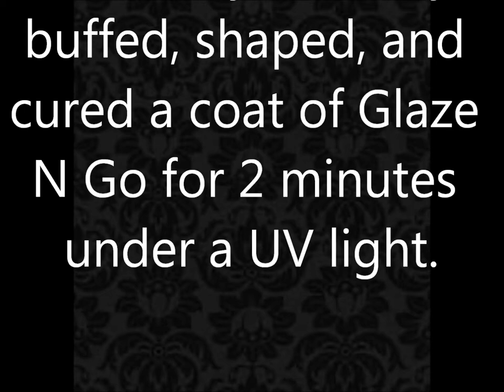Southwestern Spirit - Cactus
Hey ladies! Getting back into the swing of things, hope you guys enjoy! This was a really fun design to do, and I loved how it turned out! Stick around for my final video of this series, or check out my previous videos located in my "design tutorials" playlist for this series and many others!

**New design tutorials posted every Tuesday and Thursday!**